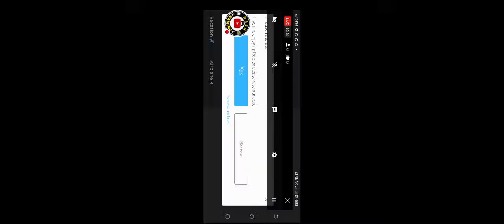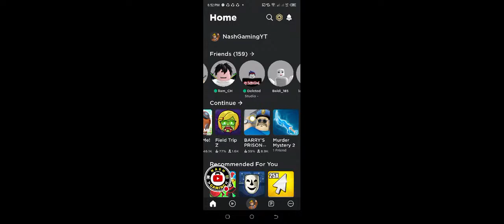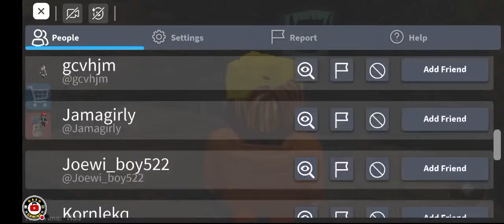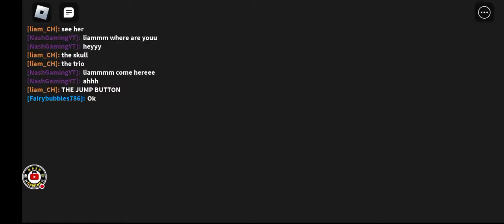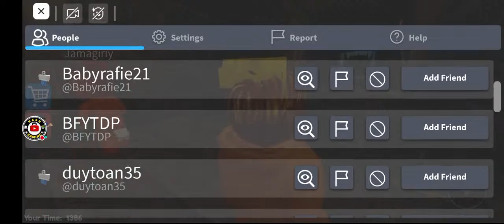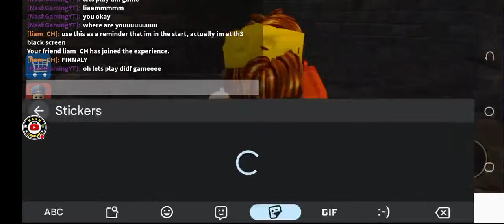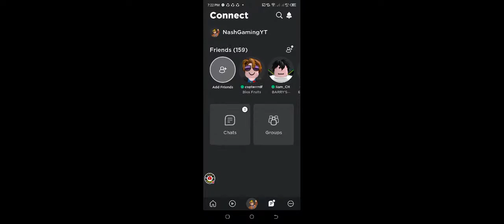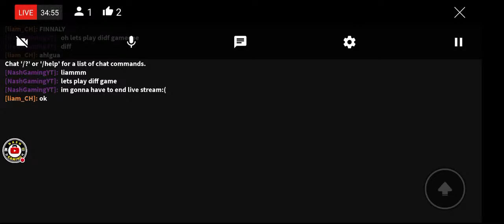Nash and liam gameplay!